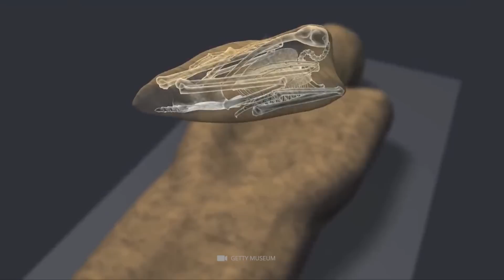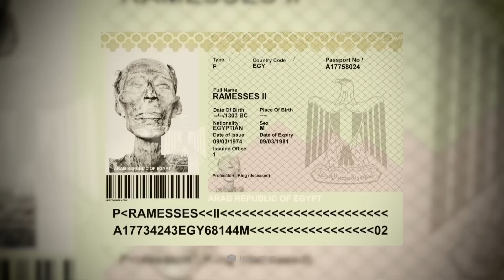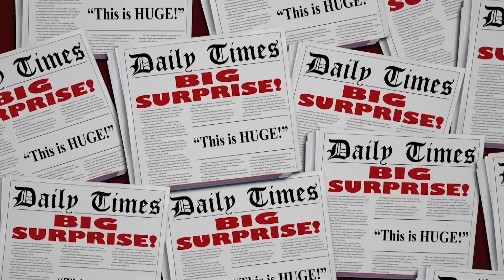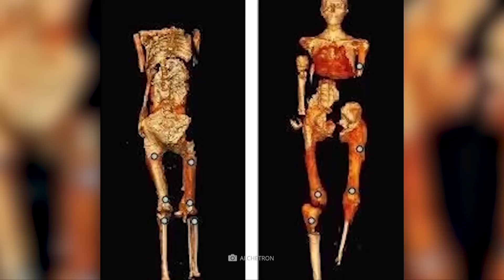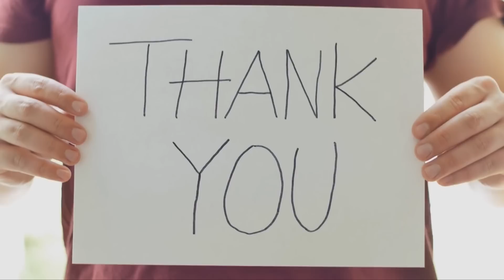¡Aterradores descubrimientos de momias que cambian todo a los ojos de los arqueólogos!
Las momias se encuentran entre los testimonios más impresionantes y aterradores de la era del antiguo Egipto. Si se quiere, los habitantes de los reinos faraónicos conseguían engañar a la muerte: como parte de un complejo proceso de momificación, el cuerpo del difunto se conservaba de tal forma que escapaba a la descomposición natural durante siglos, incluso milenios. Con el tiempo, los investigadores lograron redescubrir muchas momias. Los cadáveres con sus magníficas tumbas y sus preciosos ajuares funerarios nos dan una visión viva de los sagrados rituales de muerte de los antiguos egipcios. Sin embargo, algunas tumbas y las momias allí enterradas siempre han sido sospechosas de haber sido objeto de crueles maldiciones. Ya sea que creamos en la magia mística o no, los emocionantes hallazgos de momias que estamos a punto de compartir con ustedes en el video de hoy sin duda serán extraños, sorprendentes e incluso inquietantes a veces. ¿Quieres saber de qué se tratan estos fascinantes descubrimientos? ¡Entonces manténgase en sintonía y compruébelo usted mismo!